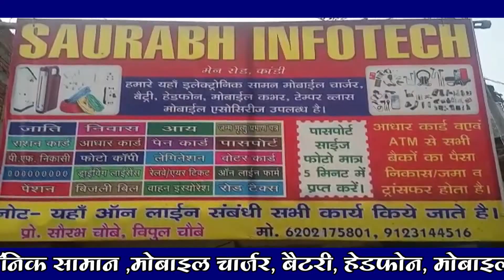बंद पड़े सेल चालू करने के लिए मजदूर यूनियन के नेता तथा मजदूरों के द्वारा धारणा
भवनाथपुर सेल आर एम डी तुलसीदामर खदान खदान विगत 11 माह से बंद पड़े सेल  हाय चालू करने के लिए मजदूरों के द्वारा सेल  आरएमडी भवनाथपुर टाउनशिप मैं मजदूर यूनियन के नेता तथा मजदूरों के द्वारा और निश्चित कालीन धारणा लिया गया है जो तुलसीदामर खदान समूह को चालू करने मांग को लेकर इंटक त्रिपाठी गुट के बोकारो स्टील वर्कर यूनियन महामंत्रीसुशील कुमार चौबेएवं प्रदेश अध्यक्ष पाण्डेय प्रदीप शर्मा के नेतृत्व में मजदूरो के साथ जिलाध्यक्ष सुशील कुमार चौबे ने मजदूर के साथ बैठक कर सेल प्रबंधन से माईन्स चालू करने कि मांग किया  कि सेल प्रबंधन खदान खोलवाने में आ रही अड़चनों को दूर कर 10 फरवरी को सेल के प्रशानिक भवन पर तमाम मजदूरों के साथ अनिश्चितकालीन धरना पर बैठें है। बैठक के अंत मे इंटक जिलाध्यक्ष ने खदान खोलवाने की मांग को लेकर इनकी मांगो में  तुलसीदमर डोलोमाइट खदान अबिलम्ब चालू कराना, खदान बंदी से खदान चालू होने की तिथि तक मजदूरों की न्यूनतम मजदूरी भुगता करना, खदान बन्द होने से पहले तोड़े हुए पत्थर जो खदान में पड़े है उसकी मापी कराकर भुगतान करना, सेल आरएमडी कर्मियों का हो रहे स्थानांतरण पर रोक लगाना शामिल है। मौके पर इंटक प्रदेश अध्यक्ष प्रदीप शर्मा,कन्हैया चौथे, अरसली दक्षिण मुखिया गोपाल यादव, शंकर प्रिय राम,नासिर अहमद, दयानन्द पांडे,  रामलखन राम, गुलाबचंद पासवान, शम्भू राम, सुदर्शन साह, सुधीर गुप्ता, साहिद अंसारी, बिनोद राम, इक़बाल अंसारी, कामेश्वर यादव, रामकेवल यादव, प्रदीप यादव, युगेश  राम, रामजीव साह, कैलाश साह, बीरेंद्र राम, पुनीता साह, भुलाई मियाँ,सहित सैकड़ों मजदूर उपस्थित थे। साथ ही पुलिस प्रशासन तथा सीआईएसएफ के जवान दल बल के साथ मौजूद थे